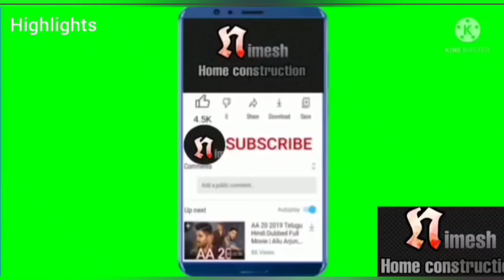Granite Tiles installation/ग्रेनाइटऔरटाइल मिलाकर लगाऐंgraniteflooring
letest home disign Nimesh home and construction

flooring Tiles installation
kitchen plateform installation
wash basin
steps